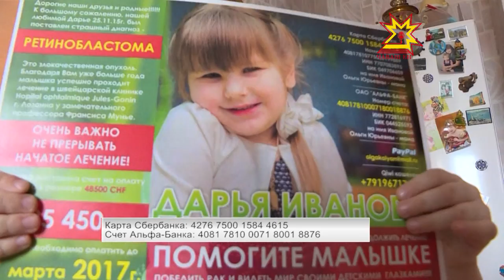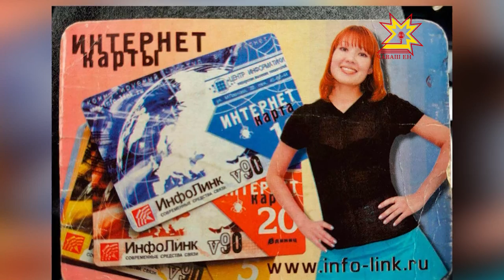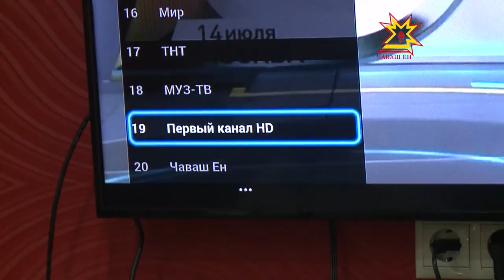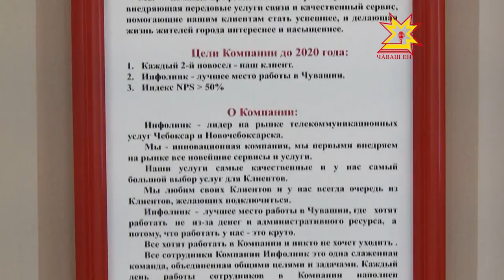Республика 27.02.2017 на русском языке. Вечерний выпуск